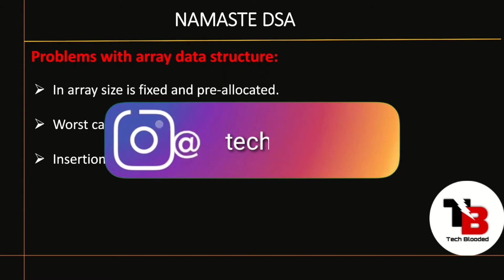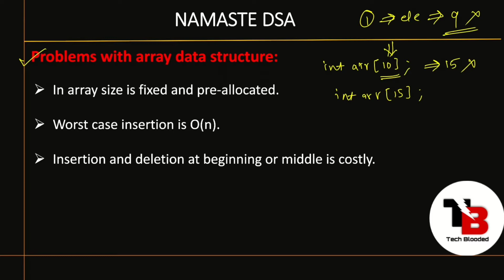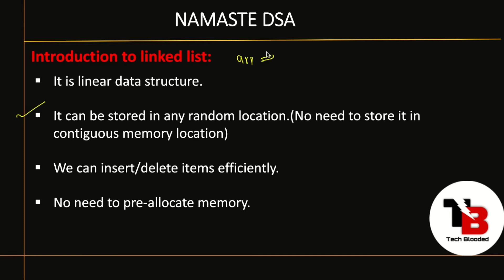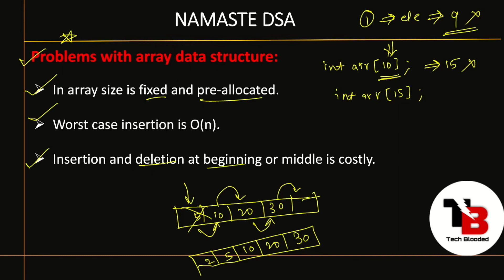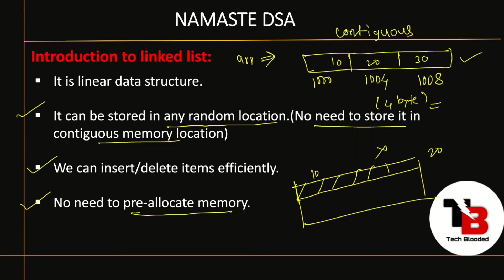#22 Introduction to Linked List Data Structure in Hindi | DSA in Hindi | Namaste DSA | Tech Blooded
In this video u will learn about the introduction in Linked List .